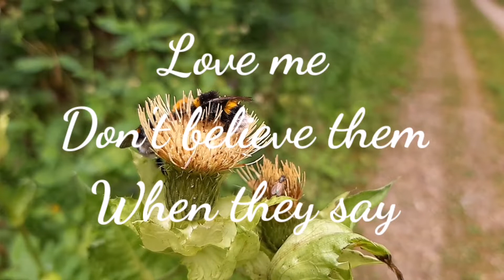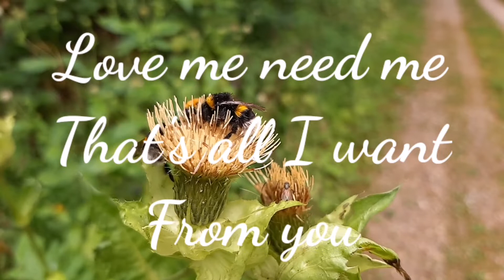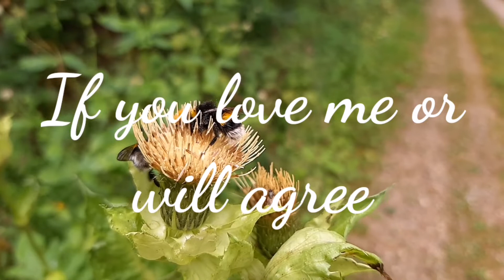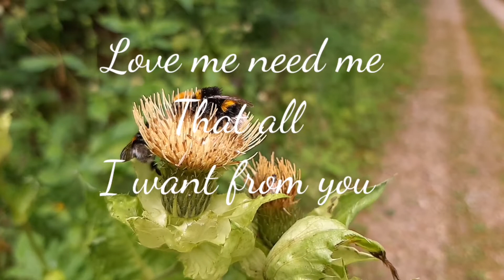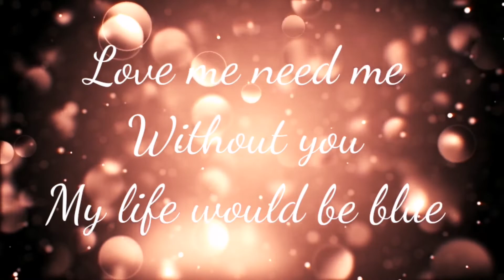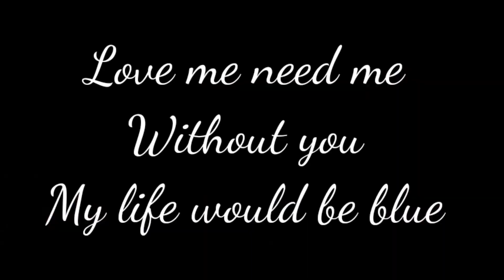Love me_Michael Cretu_Karaoke